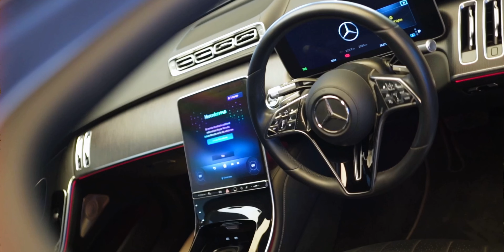Mercedes Benz S-Class Grand Delivery to Mr. Mukesh Malhotra | Silver Star Pune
Congratulations, Mr. Mukesh Malhotra, on your Mercedes-Benz S-Class 350d! The S-Class is the epitome of luxury and technology, delivering an unparalleled driving experience. The Model S 350d offers a truly connected and immersive driving experience, from its exquisitely crafted interior to its advanced driver-assistance technologies.
We are thrilled to have played a part in delivering this exceptional vehicle to you and wish you many happy and safe miles ahead as you embark on this exciting new journey.